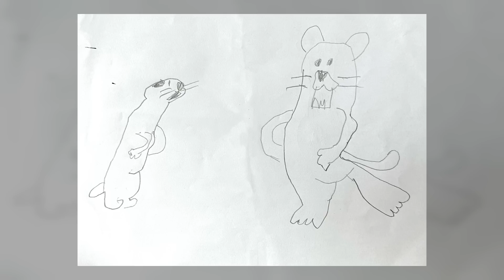Байбак-мандрівник - М.Пригара - Казки українською з доктором Комаровським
"Байбак-мандрівник" - віршована казка  української письменниці Марії Пригари.
Читає - доктор Комаровський.
Малюнки до казки намалювали діти вимушених переселенців із України до Великобританії за підтримкою Українського Клубу в Твікенхемі, Лондон.
З початку війни багато небайдужих людей об'єдналися заради допомоги нашим українцям та армії і таким чином народився Український Клуб.
Наразі Клуб займається інформаційною підтримкою, соціальними проектами та організацією благодійних заходів. Також це місце зустрічі та знайомства для дітей, підлітків та дорослих з України.
Ми працюємо заради нашого майбутньго, наших дітей, нашої перемоги.
Ukrainian Social Club and Prosperity For Ukraine

Турбота про дитину – це основне завдання всіх батьків! Кожен бажає дати своїм маленьким улюбленцям найкраще. Підгузник стикається зі шкірою малюка майже постійно - 24/7. Саме тому, щоб зберегти його шкіру здоровою, так важливо вибрати м'які,
тонкі та безпечні підгузки. Використовуючи ультрасучасні матеріали та передові технології було створено інноваційний продукт – підгузки Mimi Nice

*Основні особливості підгузників Mimi Nice*
• завдяки анатомічній формі підгузок чудово сидить;
• багаторазові еластичні застібки;
• еластична спинка;
• м'який текстильний зовнішній шар;
• матричне 3D тиснення внутрішнього шару забезпечує збільшення поверхні поглинання;
• індикатор рівня вологи;
• унікальний запатентований поглинаючий шар;
• унікальна система каналів, для прискореного поглинання;
• вертикальні бортики навколо ніжок, з подвійними плоскими резиночками, для додаткового захисту від протікання;
• не містить ароматизаторів та добавок, які можуть спричинити алергічні реакції.

Підгузки Mimi Nice Royal comfort завдяки унікальним розподільним каналам практично моментально вбирають рідину і надійно утримують її всередині.
Еластичні липучки в поєднанні з еластичною спинкою підгузка дарують малюкові відчуття свободи, а ультрадихаючі матеріали, які мають високу повітропроникність, захищають ніжну шкіру малюка від подразнень і запобігають попрілості.
До 12 годин сухості та спокійного сну Підгузки Mimi Nice Royal comfort мають одні з кращих характеристик на ринку по поглинанню, зворотній сорбції, швидкості поглинання рідини.
Використовуючи підгузки Mimi Nice Royal comfort, мама завжди може залишатися спокійною, що навіть після тривалого перебування малюка в підгузку, його шкіра буде сухою.
*"Казки українською з доктором Комаровським - інші випуски:*
*Якщо вас зацікавив наш проект і ви готові взяти в ньому участь - адже поряд з вами діти, які люблять казки і люблять малювати - пишіть сюди - *

Почта для предложений по рекламе -